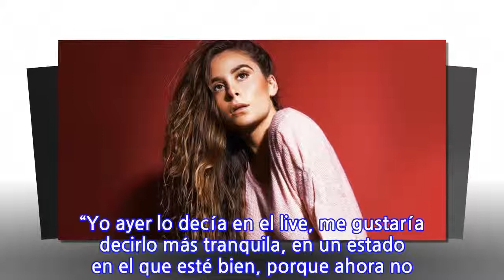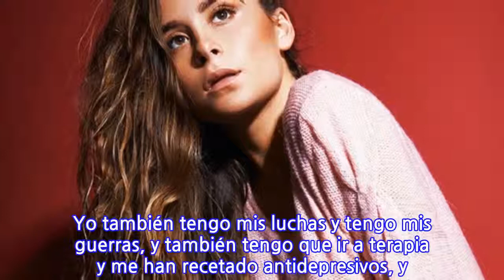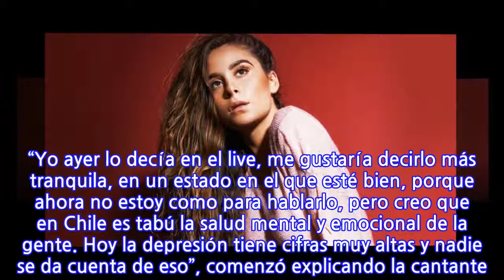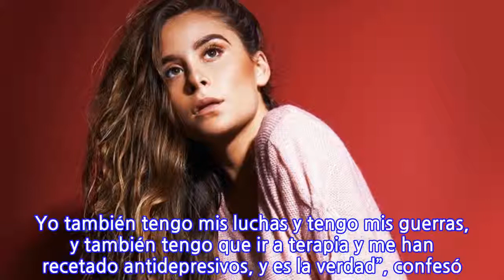Cami Gallardo solidarizó con la salud mental y confesó: "También me han recetado...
A pocos días de que la cantante nacional Camila Gallardo lleve a cabo su segundo concierto en el Movistar Arena, la artista realizó una transmisión en vivo a través de su cuenta de Instagram donde le contó a sus fans que ha pasado por “semanas difíciles”. Bajo este contexto, la autora de “Abrázame” conversó con TVN.cl y entregó detalles de lo que estaría pasando y le entregó importancia a la salud mental en Chile. “Yo ayer lo decía en el live, me gustaría decirlo más tranquila, en un estado en el que esté bien, porque ahora no estoy como para hablarlo, pero creo que en Chile es tabú la salud mental y emocional de la gente. Hoy la depresión tiene cifras muy altas y nadie se da cuenta de eso”, comenzó explicando la cantante. En la entrevista explicó que muchas veces ha pasado por situaciones difícil de sobrepasar, afirmando que “al final todos somos humanos, todos sentimos”. Luego se refirió a lo que comentó en su transmisión en vivo, reconociendo que no está pasando por un buen momento y que también “tengo mis luchas”. “Hoy es un tema que me toca a mí. Yo también tengo mis luchas y tengo mis guerras, y también tengo que ir a terapia y me han recetado antidepresivos, y es la verdad”, confesó. La intérprete comentó que le recomendaron no hacer esto público, pues podría ser usado en su contra, pero ella sostuvo que su relación con sus seguidores se basa en la empatía: “Si yo no cuento lo que me pasa o visibilizo un problema que de pronto puedo tener, ¿quién más lo puede hacer?”, sentenció.
INFORMATION
• Source: radioagricultura